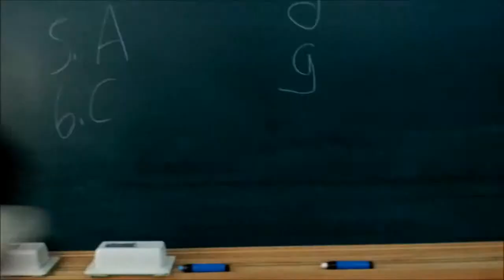Rudolph the Red-Nosed Reindeer - Grade 5 Winter English Camp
We learned the song by listening and re-assembling the lyrics, then we sang the song a couple of times, before each student (or pair) took one line and illustrated it.